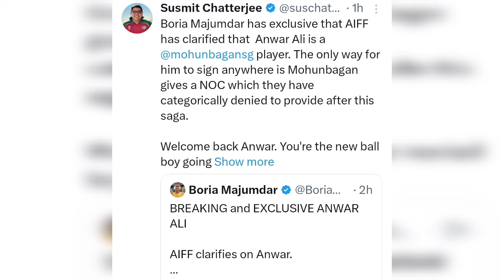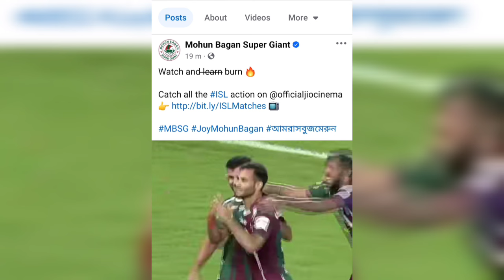Mohun Bagan এর পাল্টা জবাব 🤯 Admin Is Rock 🤟 Anwar Ali কে দারুন সুখবর 🤩 EB কে খেলা দেখালো Mohunbagan